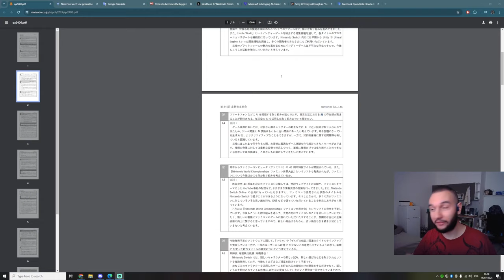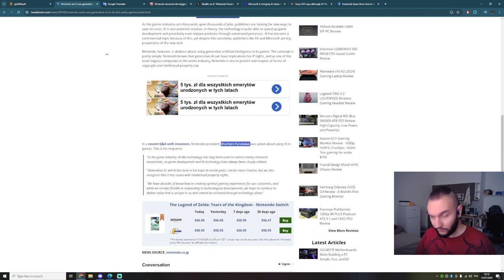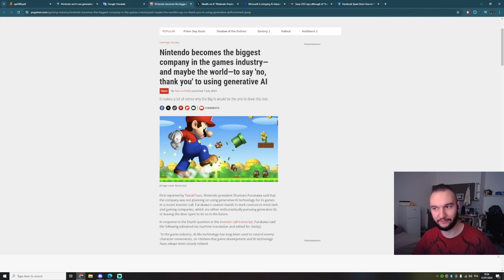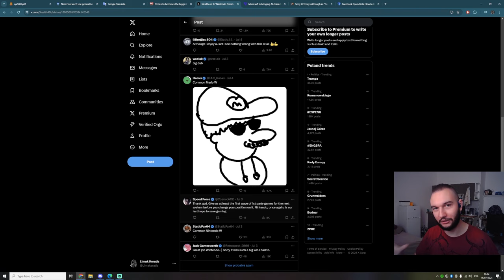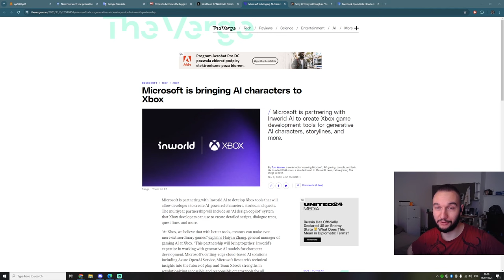Nintendo wie co dobre dla graczy i odmawia korzystania z generatywnego AI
Prezydent Nintendo, Shuntaro Furukawa odmawia korzystania z generatywnej sztucznej inteligencji. W ostatnim Q&A z inwestorami odpowiada na pytanie dotyczące generative AI, gdzie stawia wieloletnie doświadczenie w tworzeniu optymalnych wrażeń z gier dla swoich klientów ponad generowanie treści przez sztuczną inteligencję. Zdaje sobie również sprawę, że ma ona problemy z prawami własności intelektualnej.
Podejście Nintendo kontrastuje z działaniami Microsoftu, który wchodzi we współpracę z Inworld AI aby tworzyć narzędzia do generowania postaci AI, linii fabularnych i więcej, do gier xboxa.

Na kanale znajdziecie też zapisy z transmisji z takich gier jak: Lies of P, Cyberpunk 2077: Phantom Liberty, Gothic, Gothic 2: Noc Kruka, Kroniki Myrtany: Archolos, Cienie Przeszłości, Baldur's Gate 3, Elden Ring: Shadow of the Erdtree i Risen.